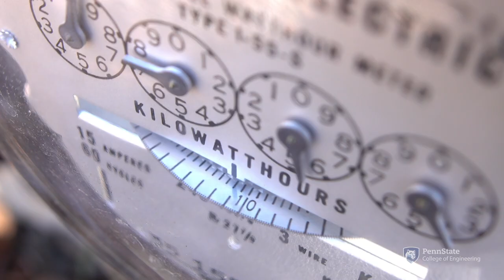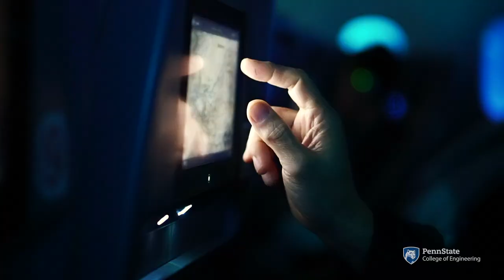What is Electrical Engineering?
Learn all about electrical engineering, the undergraduate major experience, career pathways, and the latest advancements in the industry from students, faculty, and alumni of the Penn State College of Engineering.